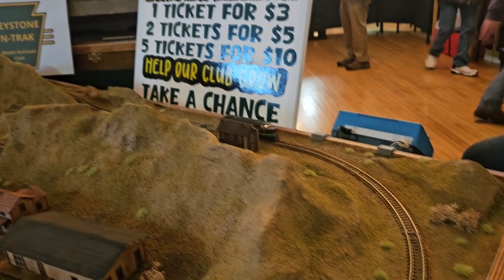Model train show at Cannstatter Volksfest Verein 12/9/2023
My first video documenting a model train show.